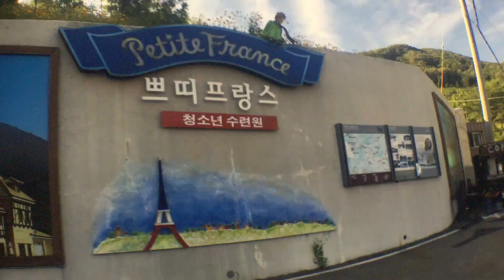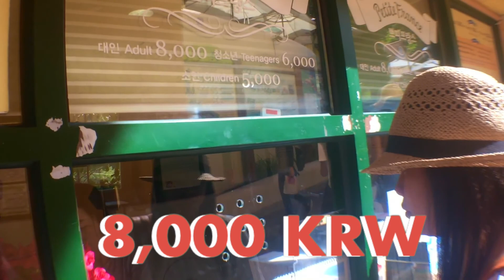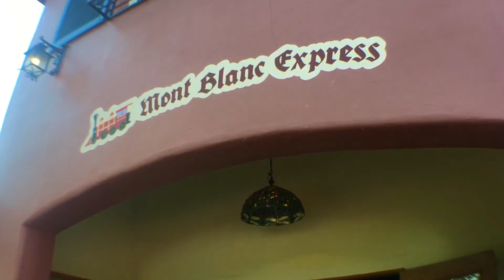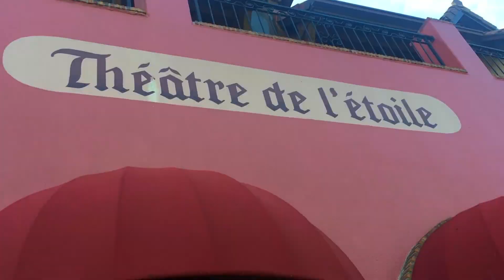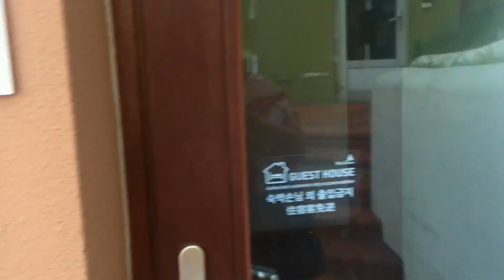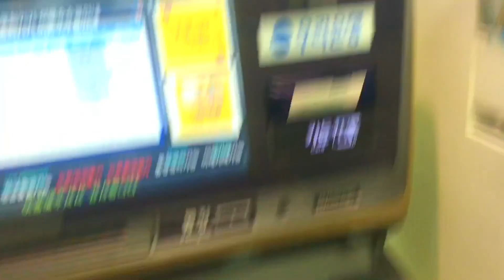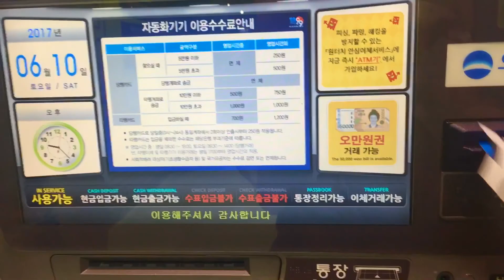PETITE FRANCE TOUR + SHOPPING AT LOTTE MART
South Korea VLOG series EP#9

Hello hi there, you guys!

Here's my Petite France tour vlog! If you are a Little Prince fan, it's definitely a must-see for you!

Anyway, I hope you enjoy this video! May energy na ako kahit paano dito! HAHAHAHA

Tune in for more episodes of my Korea VLOG series!